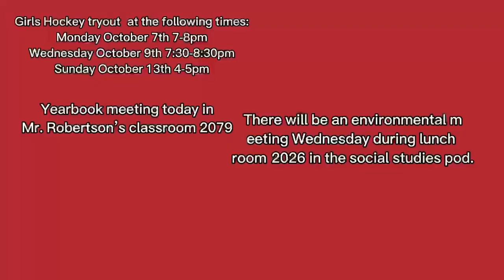Wednesday October 2nd, Day 3